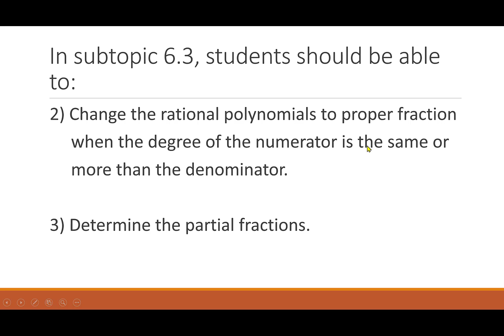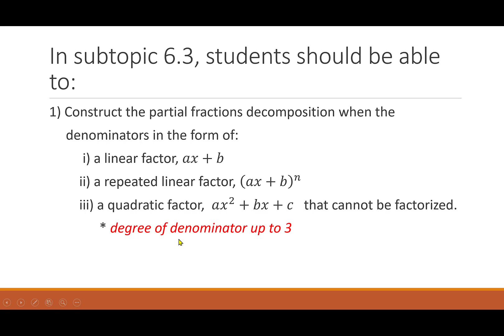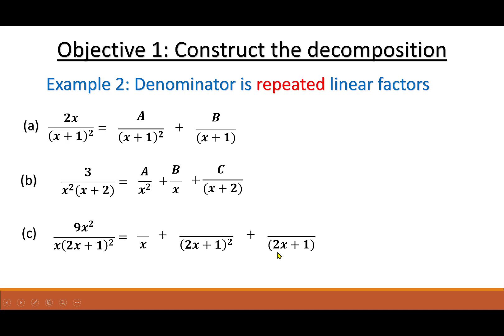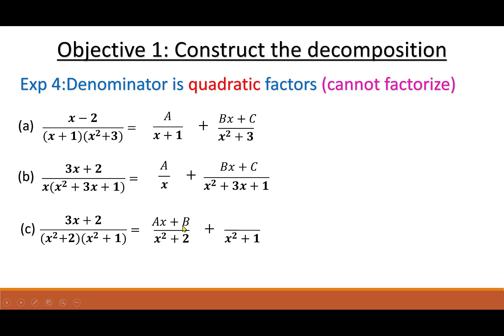Chapter 6 | 6.3 Partial Fraction (1/4)